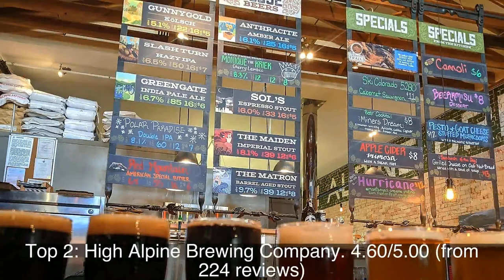Top rated Restaurants in Gunnison, United States | 2020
1: W Cafe
2: High Alpine Brewing Company
3: Back Country Cafe
4: Blackstock Bistro
5: Anejo Bistro & Bar
6: Mario's Pizza & Pasta
7: Firebrand Delicatessen
8: The Gunnisack
9: Powerstop
10: Mochas Coffeehouse & Bakery